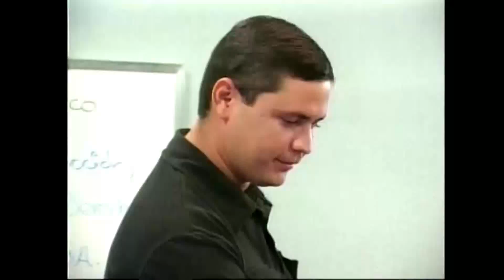Esta tarde en "Sexto Sentido"